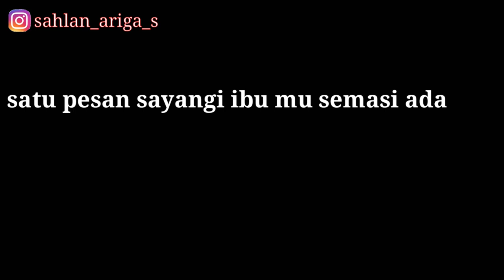terharu.. HARUMAN SYURGA Official Music vidio - Tv Terlajak Laris | REACTION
HARUMAN SYURGA Official Music vidio - Tv Terlajak Laris | REACTION

Bagi teman" yang mau kenal dekat dengan sahlan tanya sekitaran youtube juga juga bole pasti sahlan balas jika sahlan tidak ada kegiatan atau tidak sibuk pasti sahlan respon dengan cepat saudara" ku 🙏😊😊🙏 tanpa teman dan tampa kalian" yg terus nontonin vidio youtube sahlan , sahlan gc ada apa"nya dan bukan siapa" tanpa kalian semoga kita sehat selalu pastinya selalu dalam lindungan sang pencipta Amin ,,!! 🙏🙏😊😘

Stai trus teman" enjoy. ,! 🙏😊